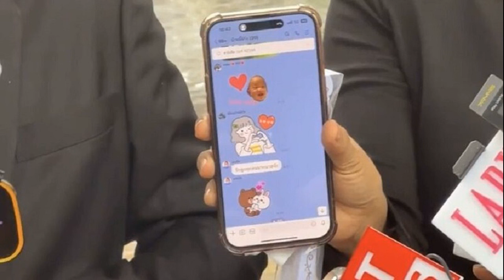ทักษิณ ฟ้อง หมอวรงค์ เรียก 100 ล้าน คดีหมิ่นปมถุงขนม 2 พันล้าน ศาลนัด 30ก ย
27 มิ.ย. 2567
13:55 น.
ทักษิณ ส่งทนาย ฟ้อง หมอวรงค์เรียก 100 ล้าน คดีหมิ่นปมถุงขนม 2 พันล้าน ศาลนัดไต่สวนมูลฟ้อง 30 ก.ย.67 ปูดนายตำรวจใหญ่ให้ลูกน้องดึงข้อมูลผิด PDPA หรือไม่ ท้าขึ้นศาลเรียกหลักฐานได้เต็มที่

เมื่อวันที่ 27 มิ.ย.2567 ที่ศาลอาญา ถ.รัชดาภิเษก นายวิญญัติ ชาติมนตรี ทนายความผู้รับมอบอำนาจ นายทักษิณ ชินวัตร อดีตนายกรัฐมนตรี เดินทางมายื่นฟ้อง นพ.วรงค์ เดชกิจวิกรม ประธานพรรคไทยภักดี เป็นจำเลยในความผิดฐานหมิ่นประมาทโดยการโฆษณา และดูหมิ่นด้วยการโฆษณา รวม 2 ข้อหา
นายวิญญัติ กล่าวว่า ตนได้รับมอบหมายจากนายทักษิณ ให้มายื่นฟ้องคดี หมอวรงค์ เนื่องจากการรวบรวมพยานหลักฐานและวิเคราะห์จากสิ่งที่หมอวรงค์ ได้โพสต์ทางเฟซบุ๊ก และ tiktok รวมถึงการปราศรัยที่เวทีชุมนุมสะพานชมัยมารุเชษฐ์ มีคำพูดที่เข้าข่ายความผิดตามฟ้อง รวม 5 กรรมต่างวาระ

ซึ่งเป็นความผิดที่ค่อนข้างชัดเจน สัมพันธ์เกี่ยวเนื่องกัน มีการกล่าวพาดพิงสื่อให้ประชาชนเข้าใจว่าบุคคลที่พูดคือนายทักษิณ และพาดพิงถึงบุคคลในกระบวนการยุติธรรม และมีเจตนาให้บุคคลเข้าใจว่านายทักษิณวิ่งเต้นคดีด้วยถุงขนม 2,000 ล้านบาท จึงฟ้องร้องใน 2 ข้อหา และเรียกค่าเสียหายกรรมละ 20 ล้านบาท 5 กรรม รวม 100 ล้านบาท

ศาลรับคำฟ้องหมายเลขดำที่ อ. 1961/2567 พร้อมนัดไต่ส่วนมูลฟ้องวันที่ 30 ก.ย.2567 เวลา 09.00 น.
นายวิญญัติ กล่าวด้วยว่า แม้ข้อความที่หมอวรงค์ โพสต์หรือปราศรัยนั้นจะไม่มีการเอ่ยชื่อของนายทักษิณ โดยตรงแต่ประชาชน รวมถึงสื่อมวลชน เมื่อได้ฟังและอ่านแล้ว เข้าใจได้ว่าคือนายทักษิณ เพราะมีการระบุวันที่ว่าวันที่ 18 มิ.ย.2567 ซึ่งเป็นวันที่นายทักษิณ จะต้องเดินทางมาศาล และติดแฮชแท็กเอ่ยชื่อทักษิณ เพื่อเน้นย้ำและดึงดูดให้คนสืบค้นได้ง่าย

นายวิญญัติ กล่าวว่า การฟ้องครั้งนี้ไม่ใช่การฟ้องปิดปาก แต่เป็นการแสวงหาความจริง และหาความยุติธรรมให้กับนายทักษิณ ส่วนที่หมอวรงค์บอกว่าไม่กลัว อยากให้นำเอาพยานหลักฐาน ที่มีมาสู้ในชั้นศาล และหากมีแหล่งข่าวคนใดก็นำมาเป็นพยานได้

ในส่วนประเด็นที่มีการนำข้อมูลส่วนบุคคล ซึ่งไม่ได้เกี่ยวข้องในเรื่องนี้ เพียงเเต่เขาเเค่เดินทางเฉยๆเเต่ไปเอาข้อมูลเกี่ยวกับที่นั่งเครื่องบินเเละรถรับส่ง มาเผยเเพร่พร้อมข้อความที่ไม่จริง อย่าลืมปัจจุบันมีกฎหมาย PDPA หากมีการนำข้อมูลส่วนบุคคลโดยไม่ได้รับอนุญาตมาเผยเเพร่นั้น มีความผิดตามกฎหมาย

หากสืบได้ว่ามีนายตำรวจคนใดสั่งการให้ลูกน้อง ซึ่งไม่ทราบว่าเป็นตำรวจตรวจคนเข้าเมืองหรือไม่ ตนไม่ยืนยันนำข้อมูลไม่ว่าจะเป็นกล้องวงจรปิดโดยไม่มีหมายศาล ก็รอดูเลยว่าผู้ถูกกระทำเขาจะใช้สิทธิอย่างไร ก็เเยกดำเนินออกเป็นอีกคดีได้ คดีนี้ที่ฟ้องก็อยากให้หมอวรงค์ ใช้สิทธิให้เต็มที่ในการเรียกหลักฐานมา ซึ่งหากพบว่าข้อมูลหลุดมาจากเจ้าหน้าที่รัฐตนว่าเข้าข่ายปฏิบัติหน้าที่มิชอบ ซึ่งต้องเตรียมรอรับผลเลย